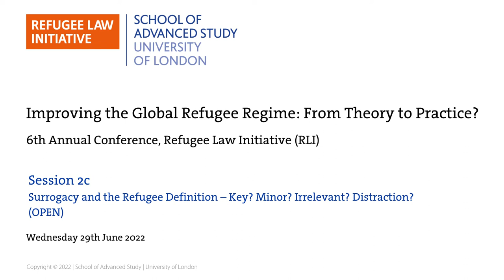RLIConf22: Panel Session 2C - Surrogacy and the Refugee Definition - Key? Minor? Irrelevant? (OPEN)